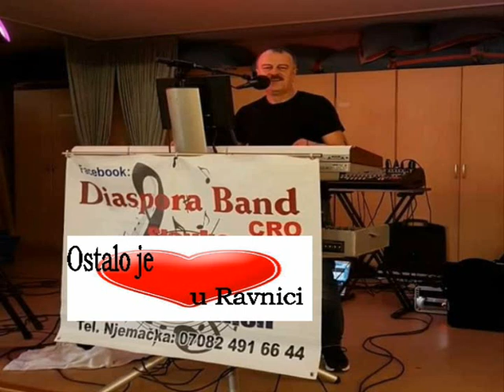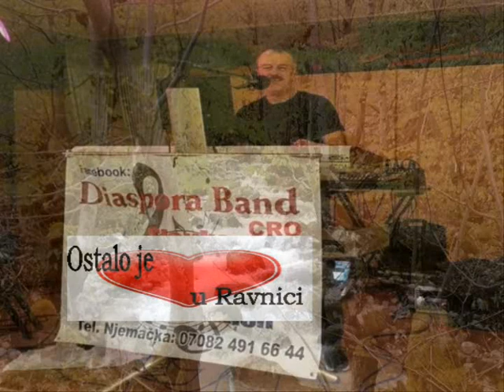Ostalo je Srce u Ravnici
Autor texta: Mirko Boksic
Autor glazbe i izvodjac: Pavo Petrovic
Aranzman : Ivica Bumba
izvodjac: Pavo Petrovic